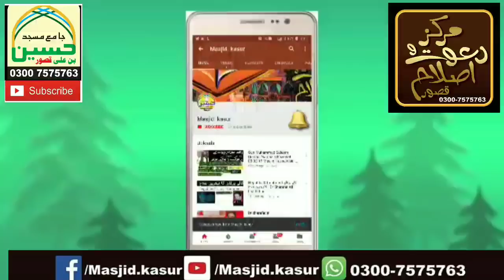Maday ki gas, Aday sar k dard urdu Hindi | Dr Sharafat Ali | 31-03-19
This program was recorded in masjid Hussain bin Ali R.A basti Lal shah kasur on 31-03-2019.

In this video Dr Muhammad Sharafat Ali sb brief Treatment of gastrointestinal and half headache without Medication.
بیٹھنے سے گردوں میں درد ہوتی اور آدھے سر کا درد کا علاج بغیر دوائی کے

Dr Muhammad Sharafat Ali  Personal Ph# 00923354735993
مسجد حسین بن علی رضی اللہ عنہ بستی لال شاہ قصور میں سلسلہ وار درس قرآن و حدیث پر اتوار بعد نماز فجر لائیو masjid.kasur کے فیس بک پیج پر پیش کیا جاتا ہے.